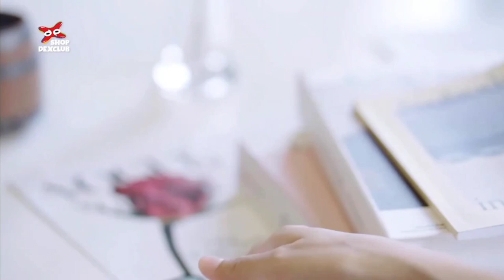HD โฆษณา 2566 - 626 สำหรับเด็กๆ @ ช่อง 9 การ์ตูน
โฆษณาคั่นรายการ ช่อง 9 การ์ตูน ในวันเสาร์ที่ 9 ธันวาคม 2566 ทางช่อง 9 MCOT HD หมายเลข 30